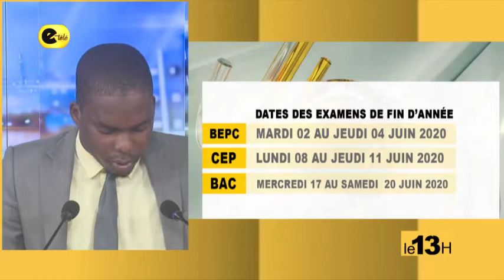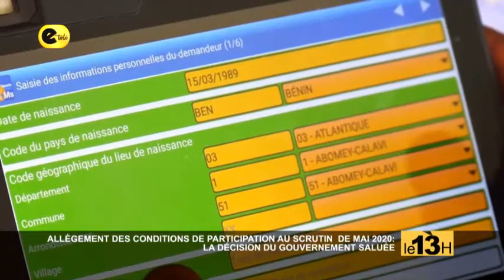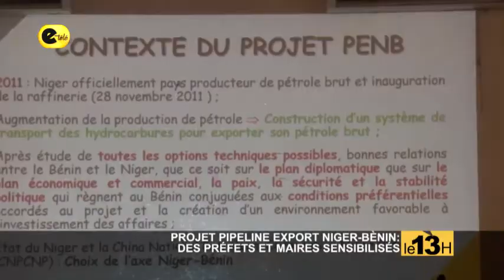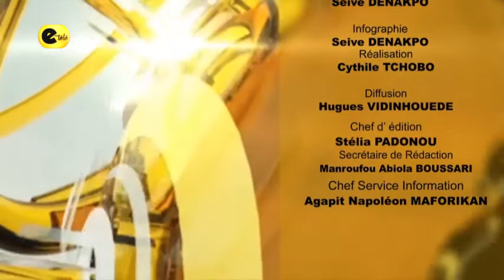LE 13H / 04 - 03 - 20 / PRÉSENTÉ PAR Manrouf Abiola Boussari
Catégorie